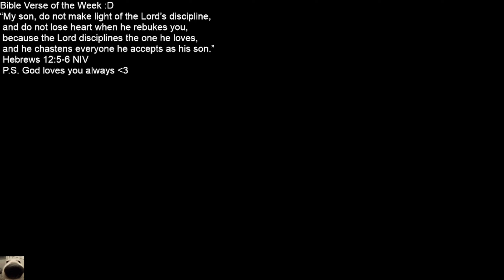Guinea Pig Olympics! Guinea Pigs!!!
we love massive diff spikes out of nowhere!

Map BPM: 640

Headset: Quest 2 via Kuject Link Cable to PC (Steam) with "-vrmode oculus" game properties argument applied

Grip: Default (Quest 2 controllers)

Current Controller Settings (Base Game):

Position X = 5.0 cm
Position Y = 0.0 cm
Position Z = 10.0 cm
Rotation X = -7.0
Rotation Y = -2.0
Rotation Z = 0.0